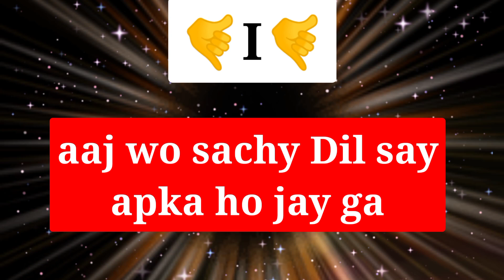chooseonenumber lovegame chooseyournumber numbergame ringtone romanticgame dailyhoroscope